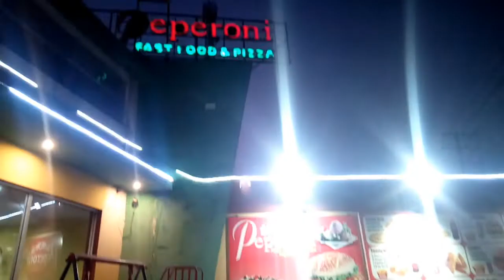A visit to Peproni